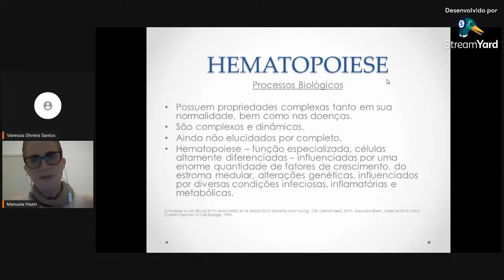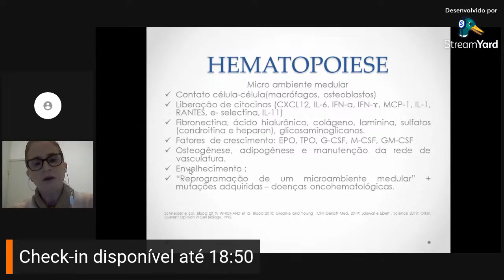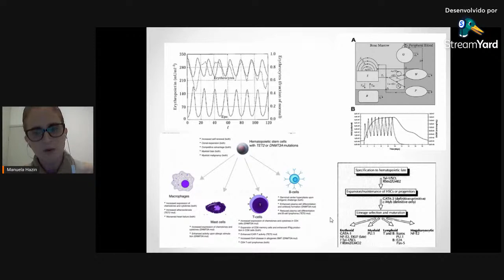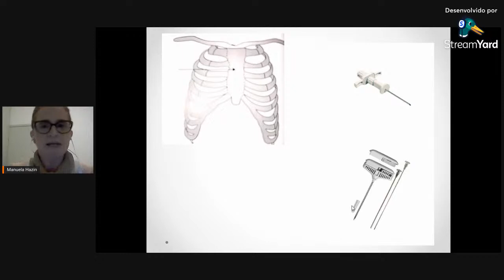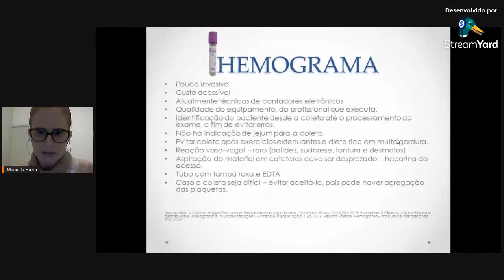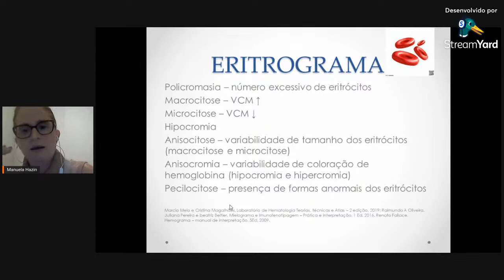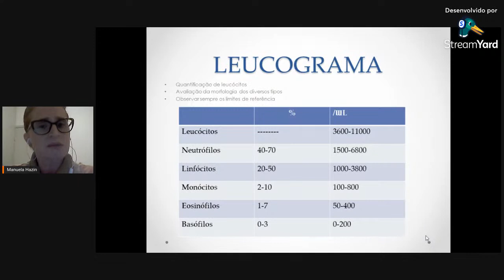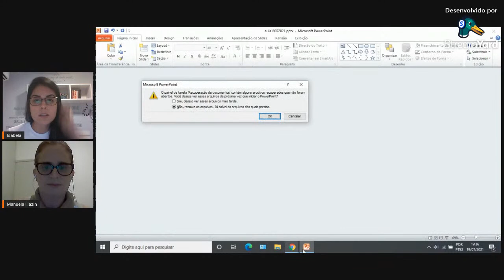DIA 1 - HEMATOPOIESE E INTERPRETAÇÃO DE HEMOGRAMA